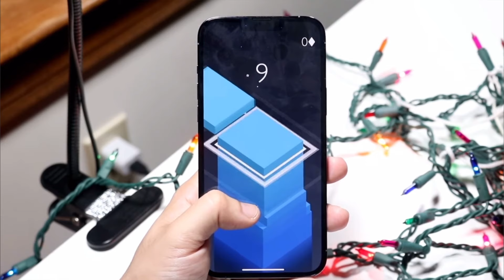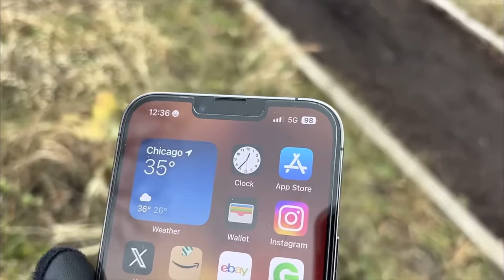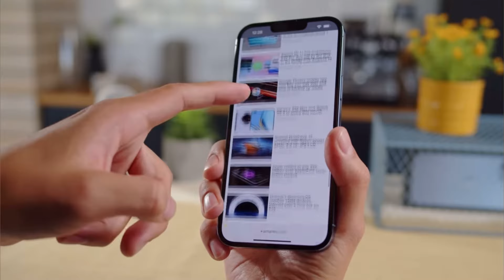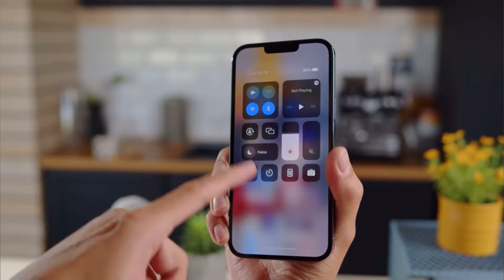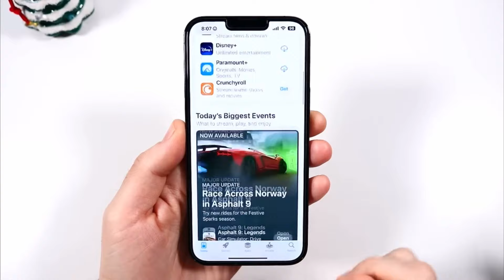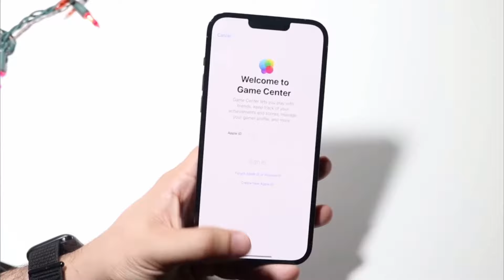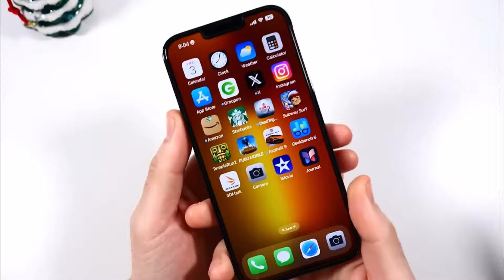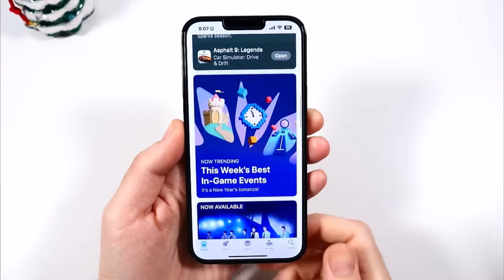iPhone 13 Pro Max en 2024 👍El MEJOR iPhone Calidad-Precio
En este vídeo les hablo acerca de el iPhone 13 Pro Max, un teléfono que fue el mejor en el 2021 y una buena parte del 2022.

► ¡Sígueme!